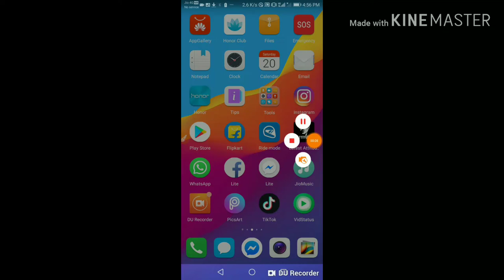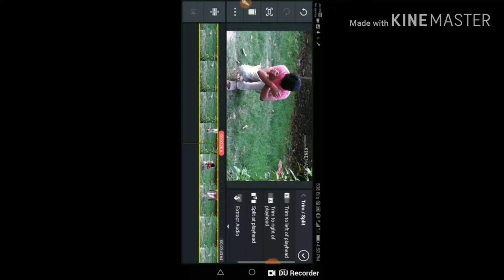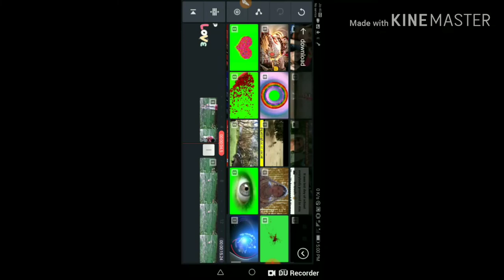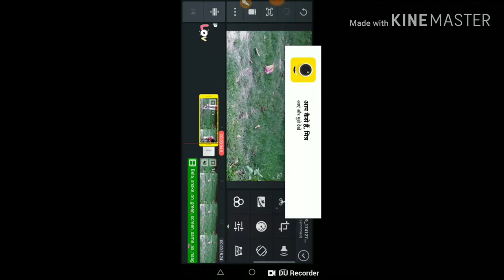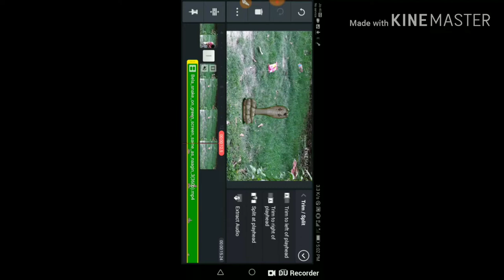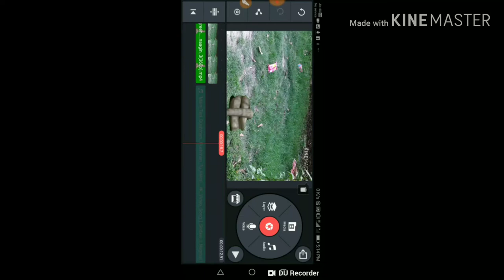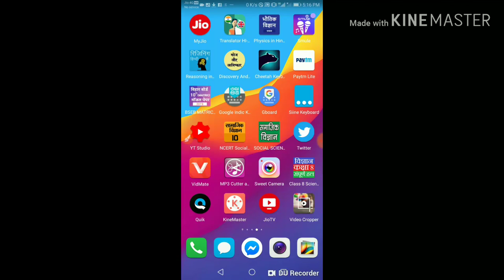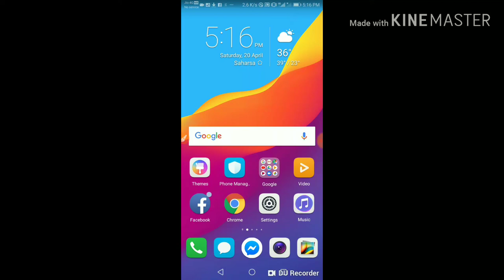Nanig_kaise_bane_tik_tok__trading 😀😀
Snake link